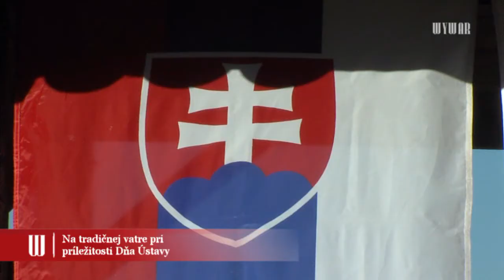Na tradičnej vatre pri príležitosti Dňa Ústavy